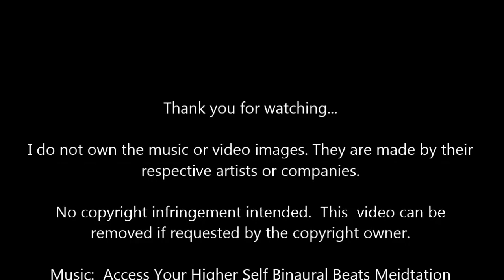The Mystery of Consciousness — Anon I mus (Spiritually Anonymous)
“Awareness does not have a location in space and time; therefore (to the thinking mind) it is so readily dismissed.  We are overlooking that which is doing the very looking itself.”
~Anon I mus

The main goal of this broadcast is to provide wisdom-information to raise public awareness beyond the collective, social conditioning of the past. It is my sincere hope that everyone who views the material on this channel will be inspired to question things, search out these truths for themselves and become more conscious.

Anon I mus is the founder of the Ego Awareness Movement and World Ego Awareness Day (WEAD) on May 11th of each year. The main goal of this broadcast is to help free minds, become more present and expand consciousness.  This youtube channel provides sacred wisdom-knowledge beyond the matrix. It is his sincere desire that everyone who views the materials will be inspired to question things, search out these truths for themselves and become awakened beings.

If you also see similar channels that may have content that demeans or discredits the consistent content of spiritual information, non-dual teachings, spirituality, enlightenment: take note of the name variations and know that I do not support them (it is not a reflection of this channel)
Regards,
Anon I mus (Spiritually Anonymous).